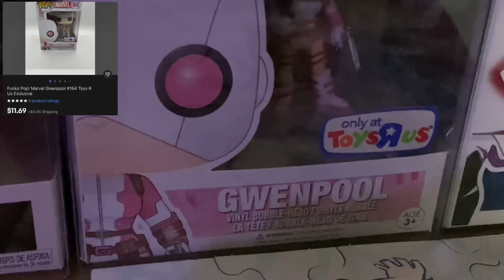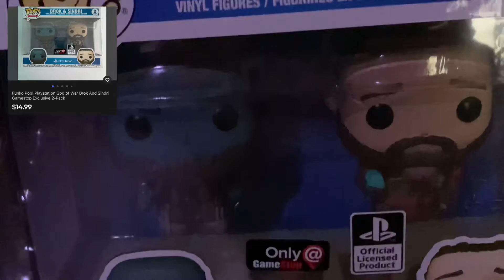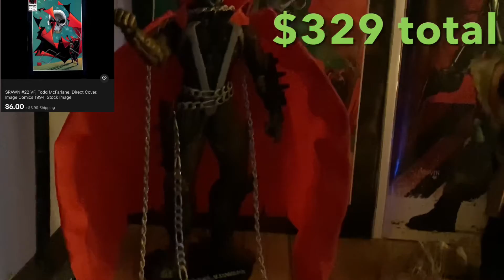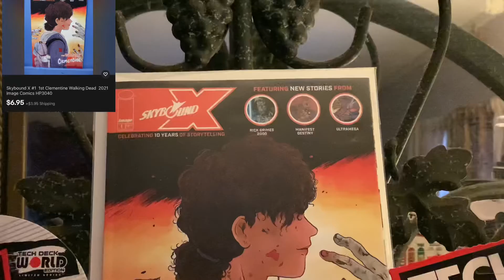How much is my collection worth? 2021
Hey how’s it going! Welcome back for another video today I find out how much my collection was and it sure did surprise me! STAY UNBITTEN!

PlayStation: CIementien with a capital “i”

Made with IPHONE XR!